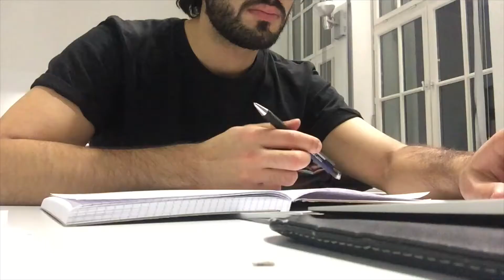Day in my life in munich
DAY 21/365

This was last year at the beginning of 2019. I was living in Munich at that time, because of an internship at Gore. You know Gore from Goretex. I was also studying for my last exam while I was there, so this was a typical study day for me.

If you're new to this channel:
At the end of 2019 I've decided to upload a video everyday for 365 days on my instagram @turbotolga. After successfully finishing the challenge, i started uploading some of my best videos on my youtube. This is only one of them and surely not my best work, but everyone started at some point.